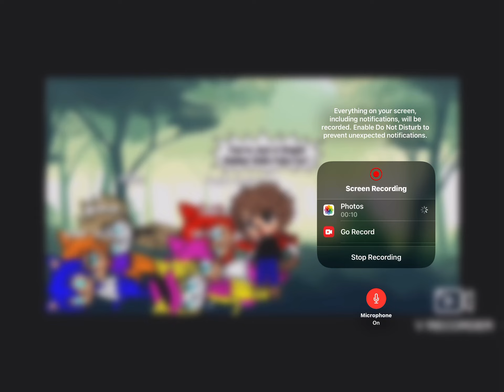Reaction to the first scene of T0P C4T and his gang (for @kerena.pinkcat4203 )